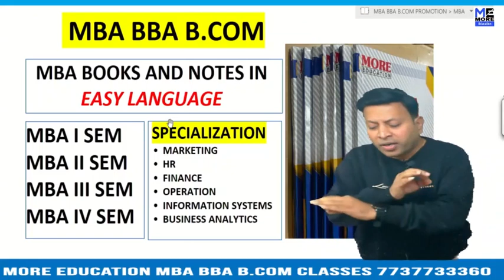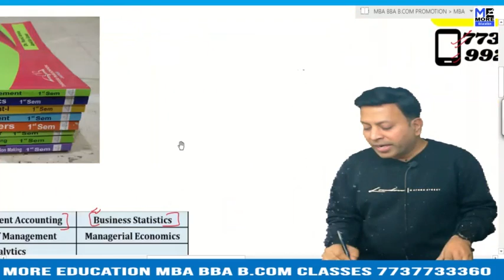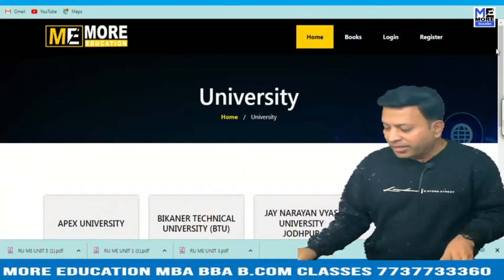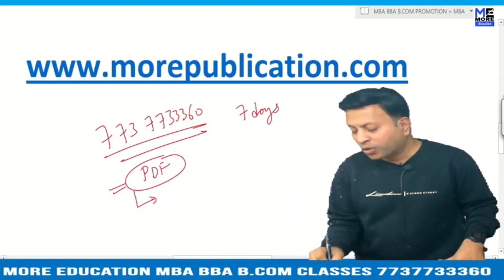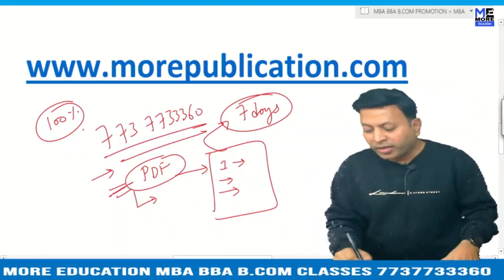MBA BOOKS/NOTES BC Dhupdhara|Bikali College, Dhupdhara|EASY LANGUAGE|BBA NOTES/BOOKS|BCOM BOOKS